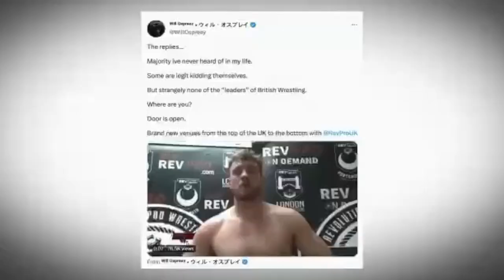~ 𝐇𝐎𝐖 𝐈 𝐖𝐎𝐍 𝐒𝐒𝐒𝟏𝟔 𝟐𝟎𝟐𝟑 ~ Part 1 : Affirmation.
𝐓𝐡𝐞 𝐆𝐫𝐞𝐚𝐭𝐞𝐬𝐭 𝐏𝐫𝐨𝐟𝐞𝐬𝐬𝐢𝐨𝐧𝐚𝐥 𝐖𝐫𝐞𝐬𝐭𝐥𝐞𝐫 𝐓𝐨 𝐄𝐯𝐞𝐫 𝐖𝐚𝐥𝐤 𝐏𝐥𝐚𝐧𝐞𝐭 𝐄𝐚𝐫𝐭𝐡 *google certified*

🍸 𝙊𝙤𝙝𝙤𝙤𝙤𝙤!